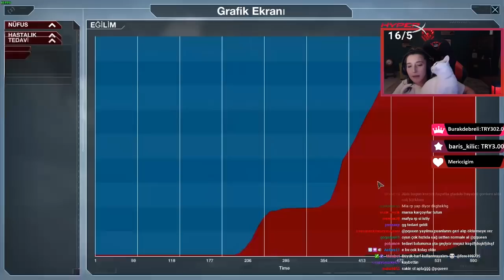GTA 5 RP SALGINI - Plague Inc: Evolved 1.Bölüm Türkçe